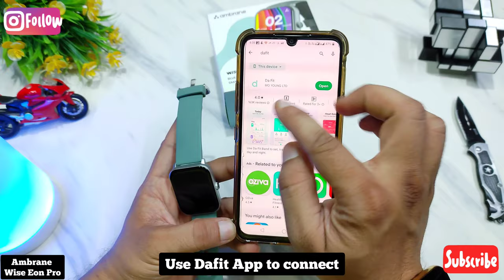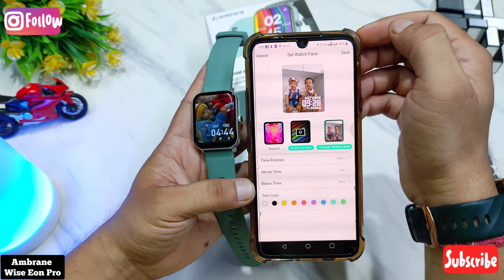Ambrane wise Eon Pro how to connect , how to set day date time , Custom Watchfaces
Take a look at this Ambrane Wise Eon Pro1.85 lucid display with BT calling Smartwatch on Flipkart